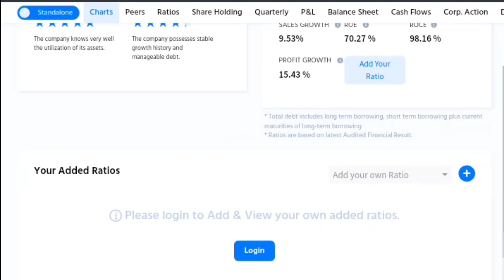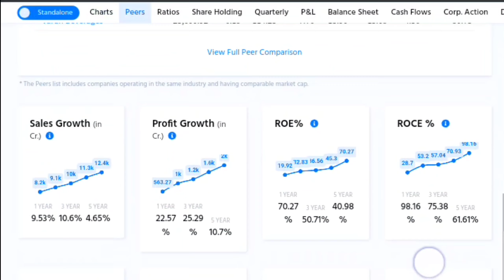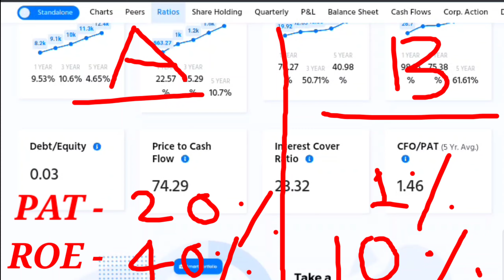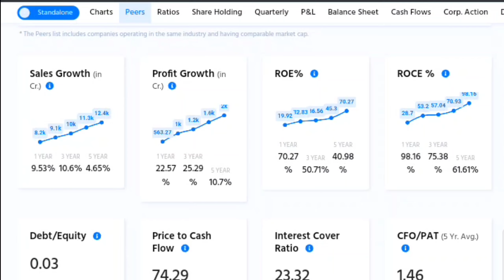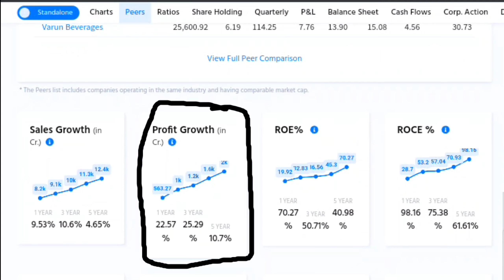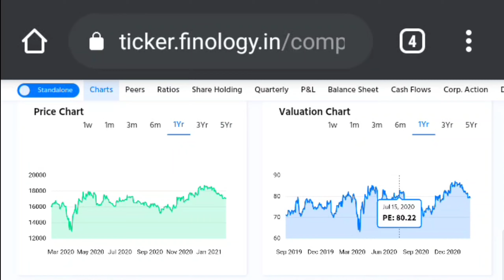Stock Market Classes Lesson 4 | Sales Growth, ROE, ROCE, Profit Growth | Stock Market Class In Hindi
Stock Market Classes Lesson 4 | no. of shares, debt, cash, promoter holding | Stock Market In Hindi